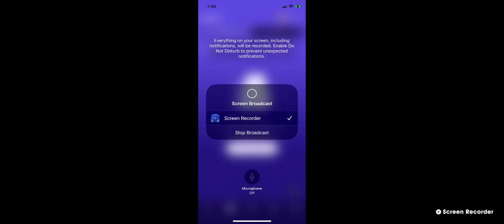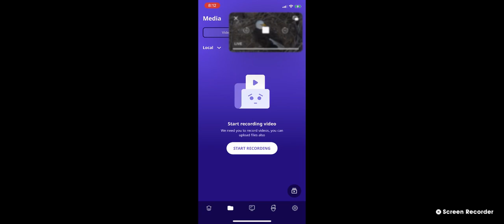Captiva Bald Eagles (Overhead View) 12/29/22 6:40